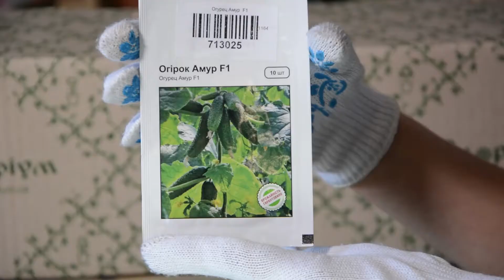Огурец Амур F1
Семена огурца Амур F1. Доставка семян свеклы почтой. Florium.ua.